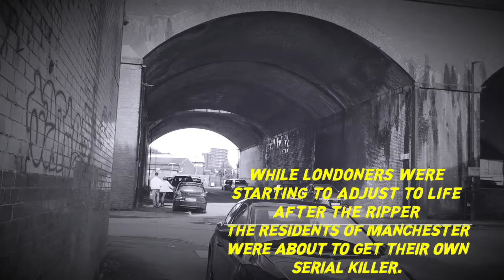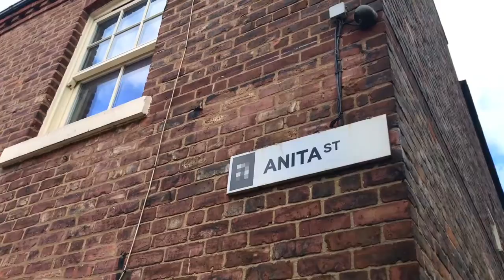MANCHESTERS HORRIBLE HISTORIES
SO THIS IS SOMETHING COMPLETELY DIFFERENT.
I HAVE DECIDED TO RUN A MINI SERIES CALLED
"MANCHESTER'S HORRIBLE HISTORIES"
FOCUSING ON TRUE CRIMES & TALES FROM THE VICTORIAN ERA.
I HAVE BEEN DIGGING INTO THE ARCHIVES OF MANCHESTER'S PAST AND FOUND TWO WICKED STORIES THAT REALLY GOT ME INTERESTED THE MORE I READ ABOUT IT.
THE FIRST PART OF THE VID IS ABOUT A CRIME THAT WAS DUBBED "THE MANCHESTER RIPPER" BY THE PRESS. THE MYSTERIOUS MURDERER KILLED TWO PEOPLE, THIS WAS PUT ON RECORD  BY THE POLICE. JUST HOW MANY IN TOTAL WERE KILLED WE WILL NEVER KNOW AS THE KILLER WAS NEVER CAUGHT...

THE SECOND PART OF THE VID TAKES US OVER TO ONE OF MANCHESTERS HIDDEN GEMS AND A PERSONAL FAVOURITE OF MINE...ANITA STREET.
ANITA STREET IS SITUATED ON THE OUTSKIRTS OF THE HUSTLING CITY OF MANCHESTER. IT'S A SMALL ROW OF FACE TO FACE 2 UP 2 DOWN TERRACED HOUSES THAT HAVE A VERY ATMOSPHERIC VIBE.
WHEN WALKING DOWN THE STREETS THERE IS A VERY NOSTALGIC AND "STEP BACK IN TIME" FEEL TO IT. I CAN ALMOST SEE THE OLD RESIDENTS THAT USED TO LIVE HERE AND WHAT A TIGHT KNITT COMMUNITY IT WOULD HAVE BEEN BACK IN THE DAY.
BACK IN THE VICTORIAN PERIOD A BOY WHO WAS PLAYING ON THE STREETS OF MANCHESTER WAS APPROACHED MY A MYSTERIOUS OLD WOMAN WHO HE HAD NEVER SEEN BEFORE. SHE PAID THE BOY TO DELIVER A CAKE TO A MR DRUMMOND WHO LIVED DOWN THE STREET. UPON GETTING TO THE DOOR OF MR.DRUMMOND HIS WIFE ANSWERED THE DOOR AND REFUSED THE CAKE. THE BOYS MOTHER TOOK THE CAKE OFF HER SON AND DIVIDED IT UP SHARING IT TO THE NEIGHBOURS AND THE FAMILY. LITTLE DID THEY KNOW THAT THE OLD LADY HAD LACED THE CAKE WITH ARSENIC AND ONE OF THE FAMILY MEMBERS DIED AS A RESULT OF BEING POISONED. THE STRANGE OLD WOMAN WAS NEVER SEEN AGAIN OR CAUGHT.